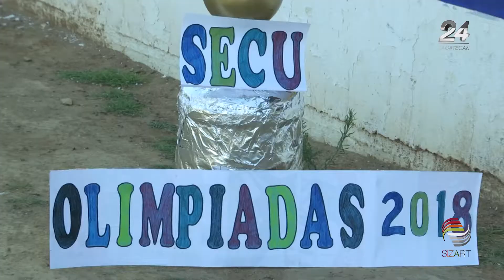Fomentan deporte y unión en secundarias de la UAZ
En el marco del Día del Estudiante, la Universidad Autónoma de Zacatecas organiza un serie de mini olimpiadas dirigidas a más de 700 jóvenes de secundaria de Guadalupe y Zacatecas, quienes  podrán competir en deportes como Fútbol, Basquetbol y Volibol.